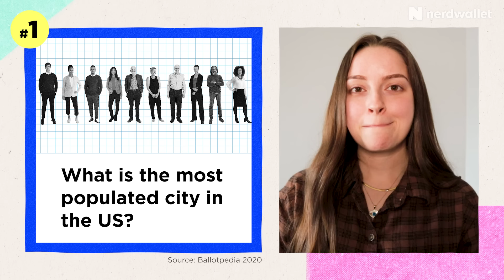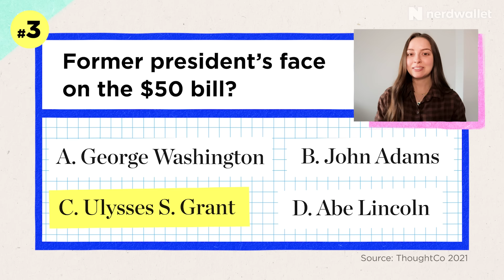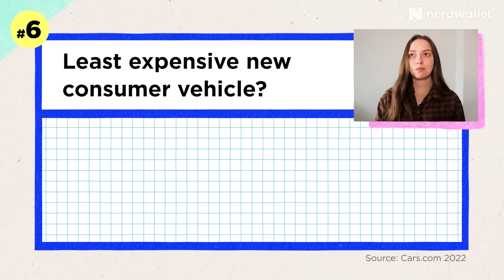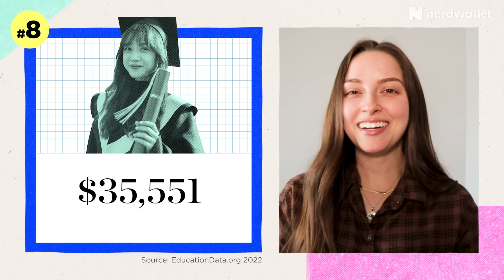Finance Creator Gets A Reality Check On Cost of Living By State | NerdWallet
This week we challenged finance YouTuber Leila Kartforosh to test her knowledge about household expenses, college undergrad costs, and currency in America. Check out Personal Finance with Leila on YouTube

Wondering how much to keep in your checking account vs your savings especially when accounting for everyday expenses?

About Reality Check:
Reality Check is NerdWallet’s new financial quiz show. Each week, host Nikita Turk challenges Internet personalities to answer 10 questions about what life costs. She chats with guests and shares Nerdy tips on how to manage personal finances along the way.